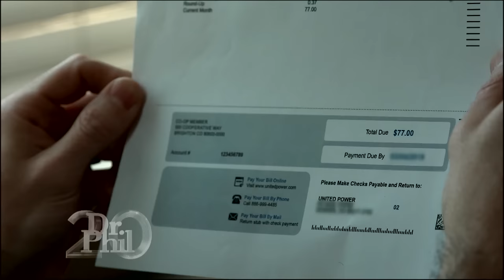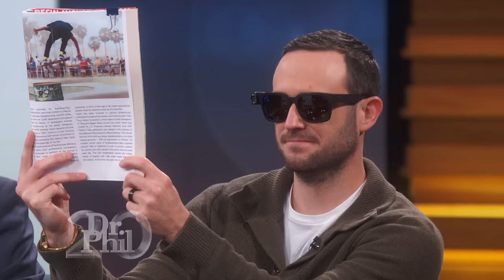Blind Skateboarder Gains Independence With Help From Wearable Assistive Technology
Justin says that as a young boy, he had dreams of becoming a professional skateboarder. But at 8 years old, he was diagnosed with a disease that slowly took away his sight. By his mid-20s, Justin says he was almost completely blind and decided to give up skateboarding.

Now, with the help of the OrCam MyEye, Justin says his life has turned around.

“OrCam has helped return my confidence back. It makes my life more normal,” he says. “Now that I have skateboarding back, life is amazing.”

Learn about the latest version of the device with the hands-free “Hey OrCam” voice command feature in the video above.

If you or someone you know is interested in purchasing an OrCam MyEye, you can receive a $500 discount. Discount expires October 11, 2021 at 11:59 p.m. PST.